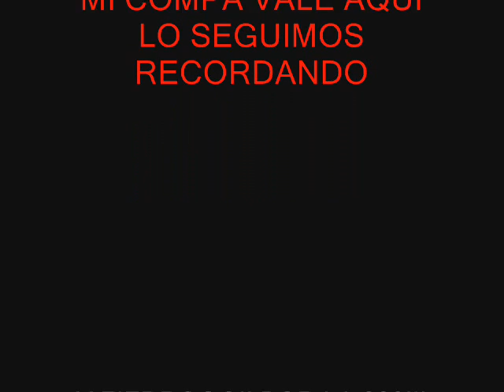EL GALLO DE ORO pitiquito,bacobampo,huatabampo.navojoa,etchojoa,sonora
recordando a el vale elizalde